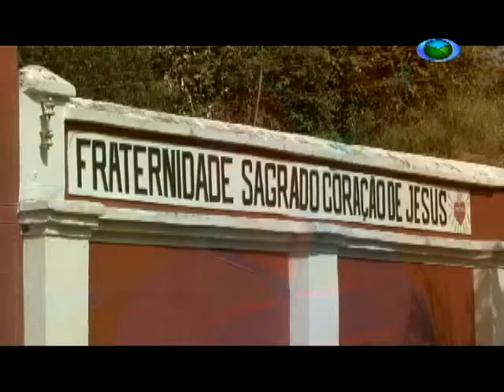Dentistas adotam sorrisos de moradores de rua em São João del-Rei. 04/05/2016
A campanha tem o intuito de restaurar a arcada dentária de moradores de rua e também devolver para eles a alegria de sorrir sem nenhum constrangimento.